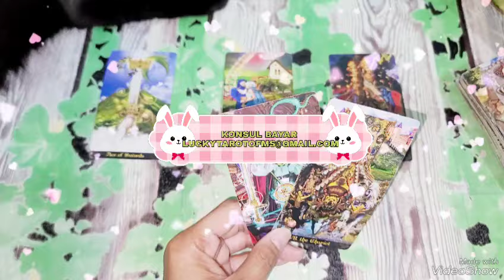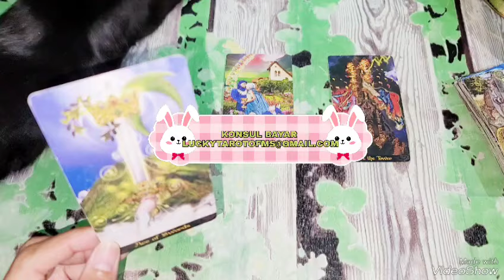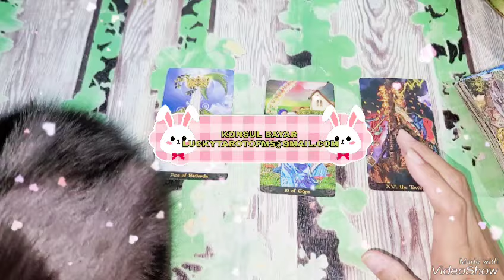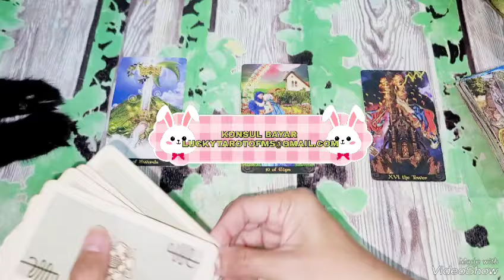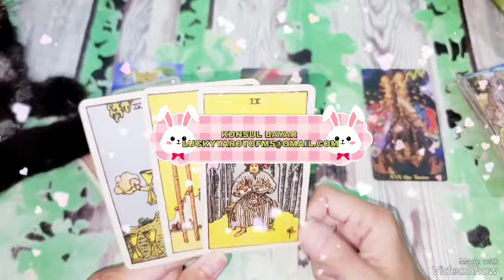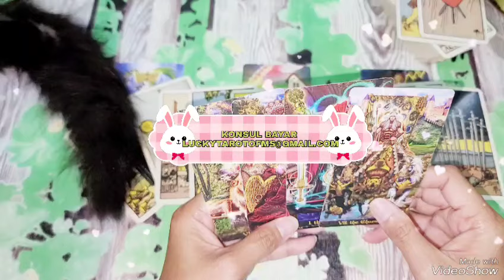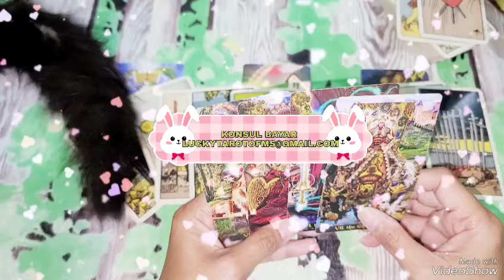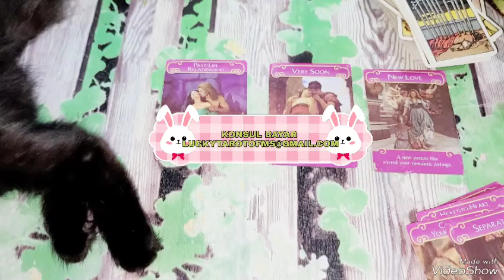TAURUS AGUSTUS TIMELESS *SIAPIN MENTAL MU KETIKA KAMU DI HADAPI MASALAH TIBA TIBA🫣